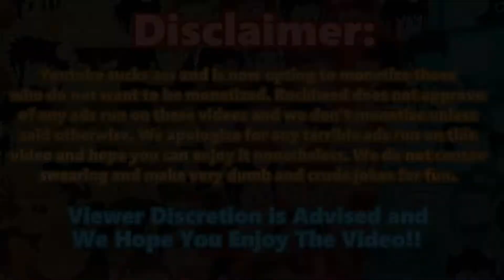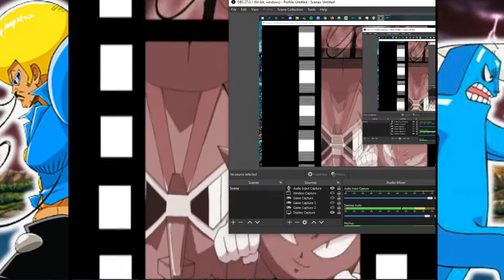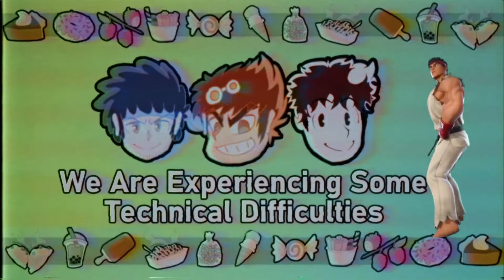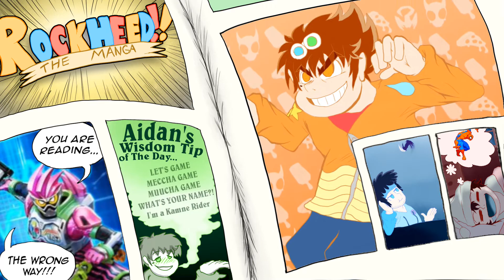Bobobo (Gamecube) Part 6: The Car Door Episode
WE'RE BACK?!?! Watch Aidan and Nick talk about penuth jokes for 30 minutes.

Cruel Angel Thesis - N64 Version
   EXCITE - Daichi Miura